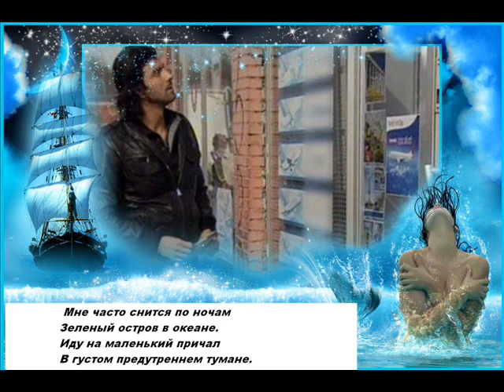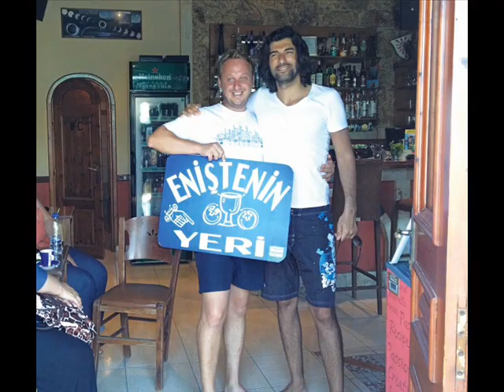ENGIN AKYUREK Острова / Islands